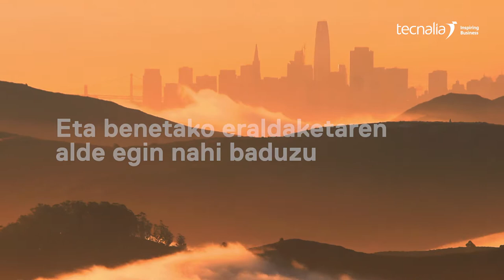Building Technologies. Etorkizuna eraikiz. Elkarrekin.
Eraikuntza sektorean balio kate osoa biltzen duten teknologietan adituak gara hauek osatuz eta bateratuz ongizateak, ingurumenak eta bizi-kalitateak bere balioa berreskuratu dezaten.

Eraikuntza industrian eraldaketa baten buru izan nahi dugu, zure negozian eta zure munduan. Etorkizun hobeagoa eraiki nahi dugulako, teknologiaren bidez: iraunkorragoa, azkarragoa, eraginkorragoa, benetakoa.

Etorkizunean sinesten baduzu eta benetako eraldaketa baten alde egiten baduzu, zure bizitzan eta zure negozioan positiboki eragiten duena, erantzuna teknologia da.
Ikuspegi bat, erronka bat, helburu bat partekatu dezagun: gure ingurunea eraldatuko dugu, elkarrekin. Building Technologies.